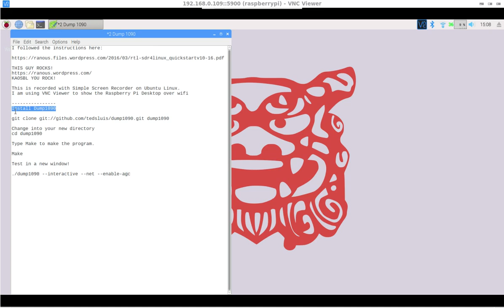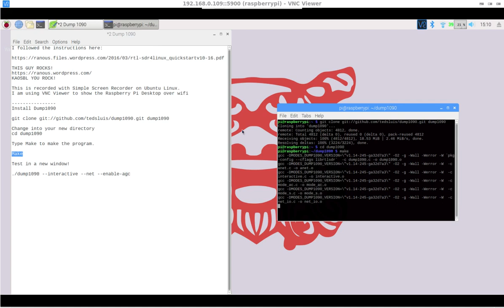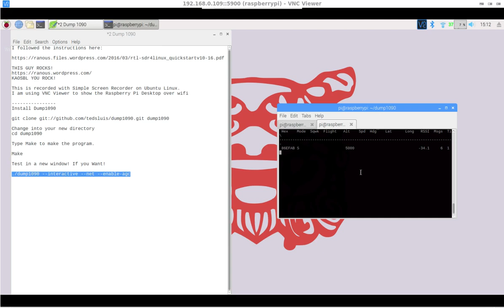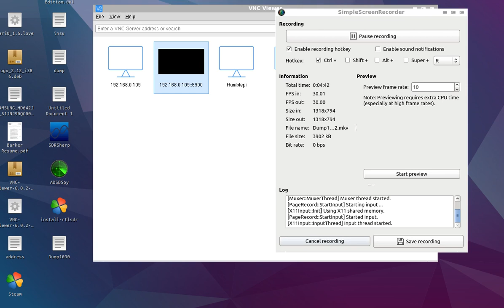Dump1090 on RaspberryPI with SDR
Really quick no sound video showing how to install Dump1090 on a Raspberry PI and use it with a NooElec SDR Dongle.

There are other ways to install a SDR Aircraft receiver software, but they all involve way more steps than needed for a basic setup and test.  Plus they tend to try and feed your aircraft sightings to various on-line servers.
This cuts out all that excess so you can see what is flying over right now without having to tell the
Please note that this video assumes you have installed all of the prerequisite SDR and build software on your system and it is working.

Please see KA0SEL website for information on how to install that.

Just in case, before using this information check to make sure it is legal in your Country to monitor these type of signals!